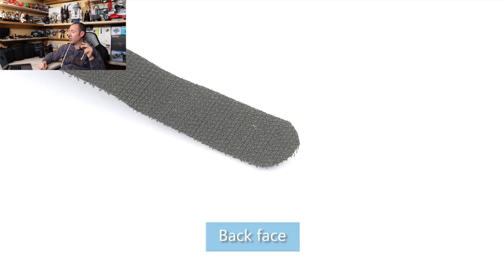HUBSAN PRESENTA ZINO CON BATTERIE DA 5000mAH MA E' UNA TRISTEZZA ASSURDA!!!!👎🏻👎🏻 DA NON CREDERE!